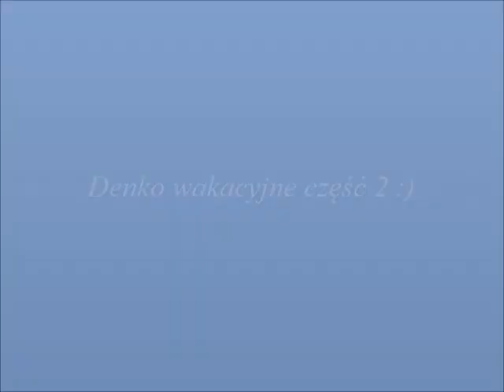projekt denko część 2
Zapraszam dziś na kolejną część denka wakacyjnego dziś pielęgnacja ciała :)

Soraya dezodorant
Nivea dezodorant
LaRive Bueno dezodorant
SheFoot serum do stóp
Ladyspeed stick dezodorant w żelu
Balea płyn do kąpieli 500ml
Lactacyd płyn do higieny intymnej 200ml
Joaana peeling myjący truskawkowy 100ml
Yves Rocher krem do rąk 30ml
Locitane krem do rąk
Oriflame body krem 250ml
Balea żel pod prysznic 300ml
Yves Rocher żel pod prysznic owoc granatu z Hiszpani 200ml
Perfekcta balsam brązująco-ujędrniający
Lirene balsamy brązujące 200ml
BeBeauty sól do kąpieli z bursztynem
Bielenda krem na opuchnięte nogi
Farmona peeling wanilia i daktyle indyjskie 250ml